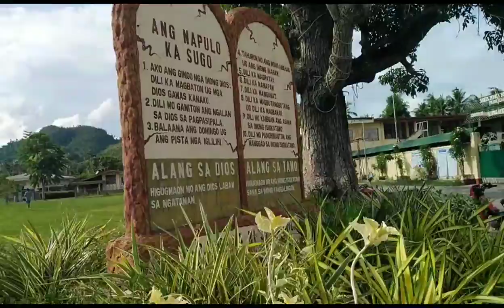#110. Laag ta, sa Mabini❤️|Krisha Salazar ph.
Please watch the videos.